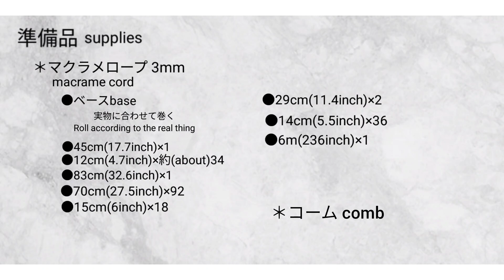簡単🎄100円均一アイテムを活用した3D Macrame Christmas Tree(three dimensional)の作り方/Easy/Tutorial/How to make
ダイソー購入の発泡スチロール製ツリーベースを土台にしてマクラメ編みクリスマスツリーを作ります。木の実や穴なしパールビーズも100円均一では沢山販売しています。

Make a macrame Christmas tree using a Styrofoam tree base as a base.

〈目次〉
0:00　イントロ〜intro〜
0:26　準備品〜supplies
0:46    土台〜base〜
3:34　メイン〜main〜
24:17  装飾〜decoration〜